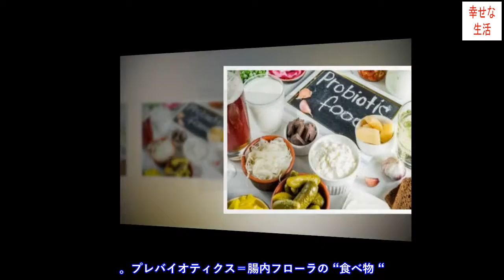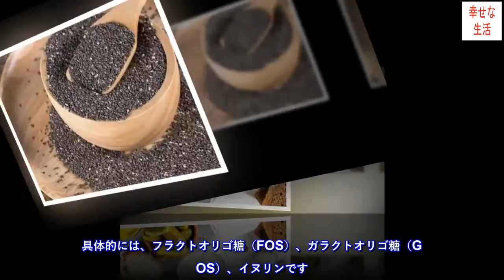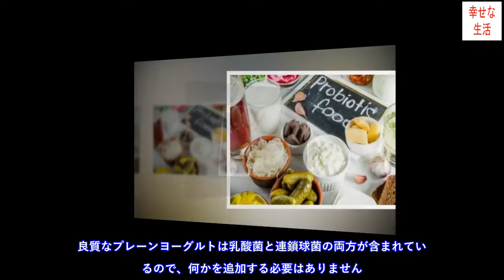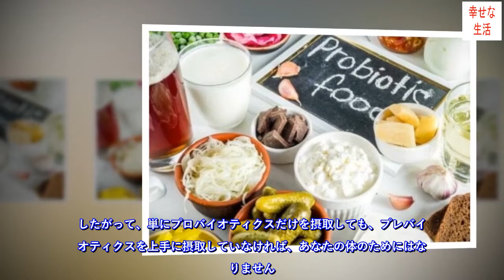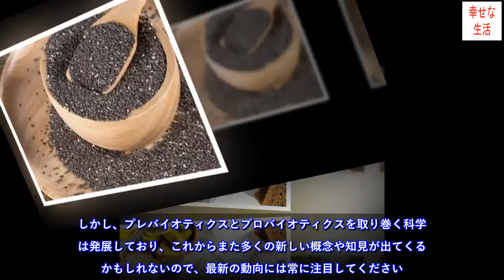プレバイオティクスとプロバイオティクスの違いって？